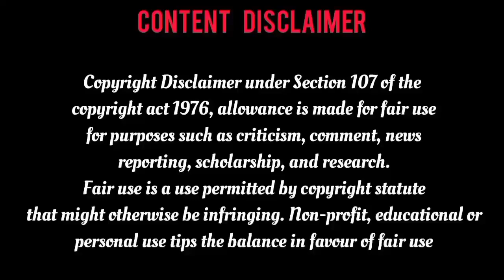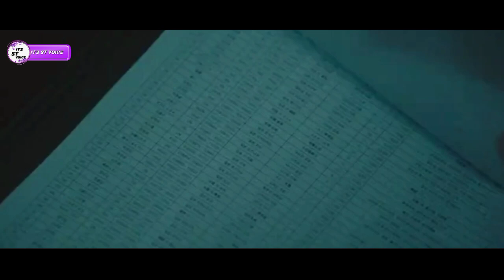Epi-6 ❤️தான் செய்யும் வேலையை மறைத்து வாழும் Hero❤️Dark Secret-யை வைத்திருக்கும் Heroine 🦋